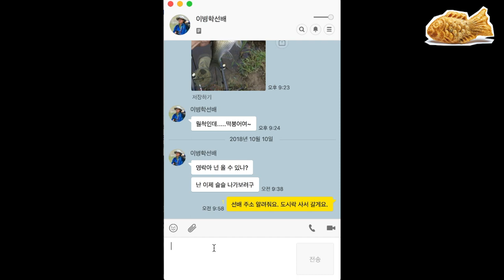붕어다방 #2_ 낚시초보의 흔한 실수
본격 찌맛 라이브 '붕어다방'
두번째 영상입니다.

가을 하늘, 가을 들판 속에 숨어 있는 작은 소류지를 찾았습니다.

장소: 충북 청주시 강내면 궁현리 연꽃마을 침교소류지
조사: 이병학
날짜: 2018년 10월 10일(수)